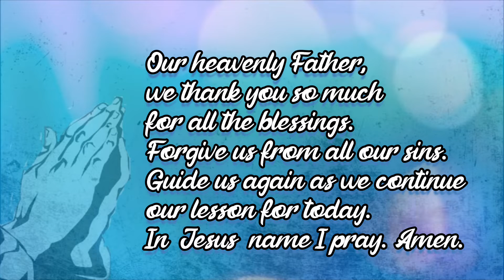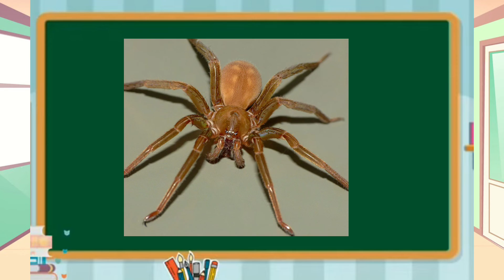Mod. 13 - Animal Groupings w/ Ma'am Gemma | Harvester Bible Baptist Academy (HBBA)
Lesson: Classifications of Animals according to what they eat